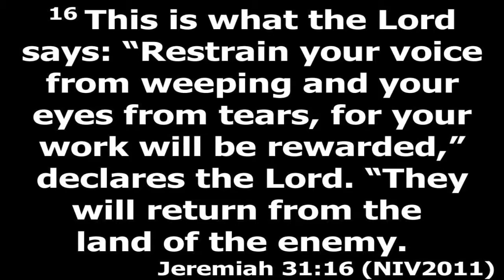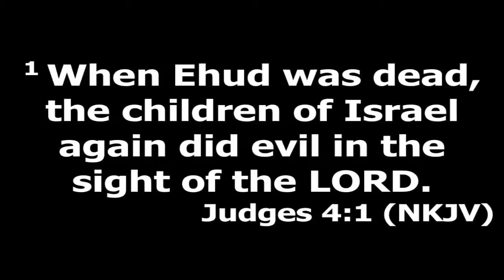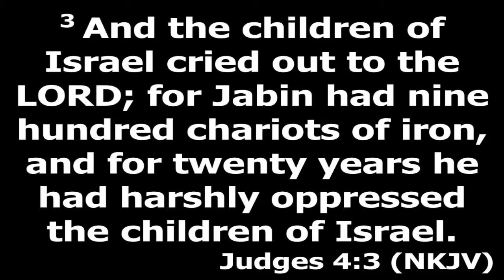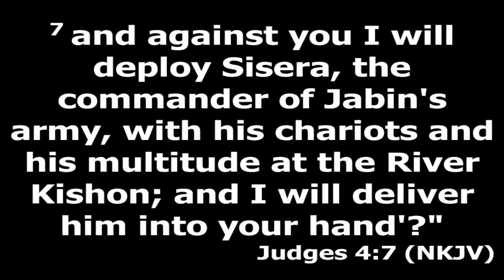Mother’s Day - Deborah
Not your typical Mother’s Day sermon … In this inspiring, passionate sermon, Pastor Dawn looks at the prophetess and judge, Deborah, as an example for all believers. There are some situations going on in this world right now, and there is something going on in the spirit realm that is demanding our full attention. This is for fathers and mothers and sons and daughters. It is time to arise into our positions in our families. It is time to arise into our positions in obedience to the gifts and talents God has given us. Because it’s time to not just make a difference, but be the difference. God knows what is going on in this land and in the world, and it is time for the remnant (the Deborah’s and the Barak’s) to arise.